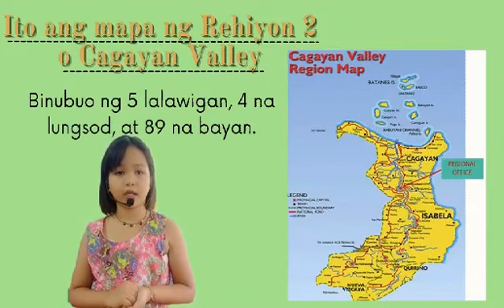Karia: Lambak ng Cagayan